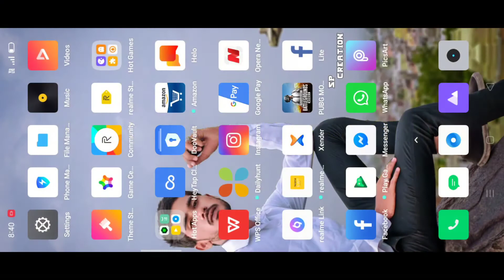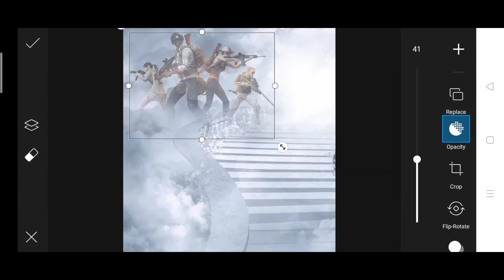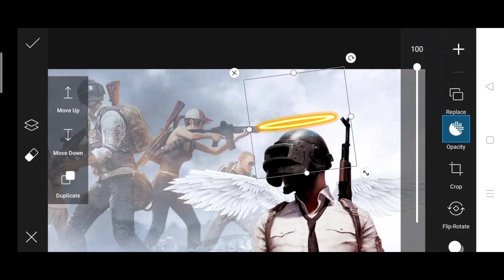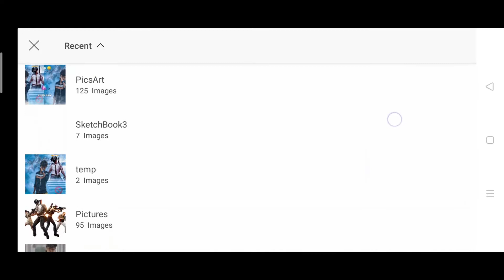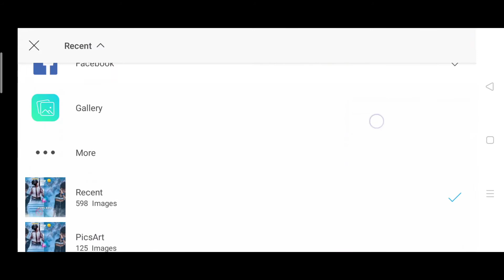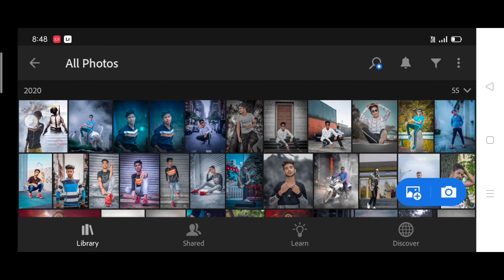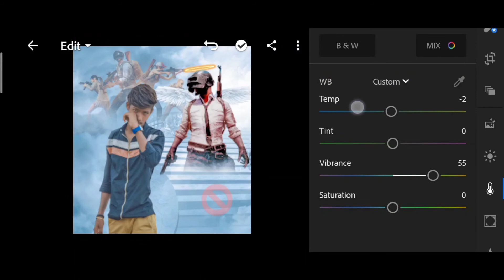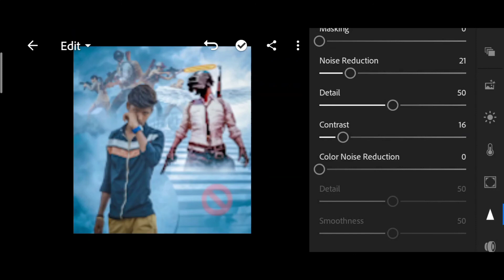How to photo edit || PUBG BAN INDIA 🤫 || PicsArt+editing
In this video I will show you how to edit like professional editor from mobile app PicsArt+lightroom